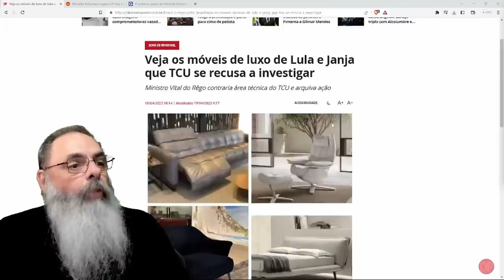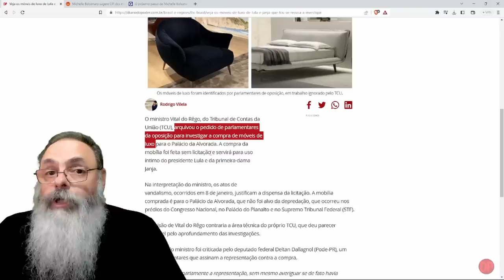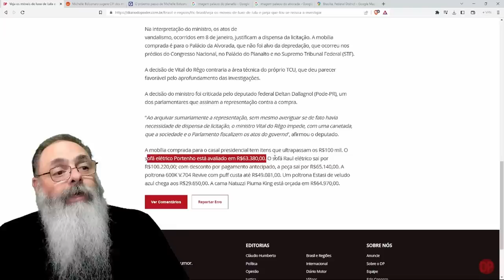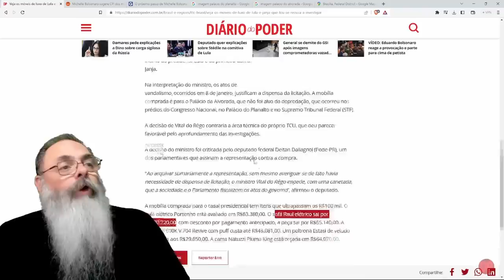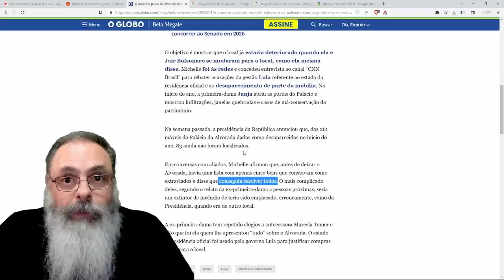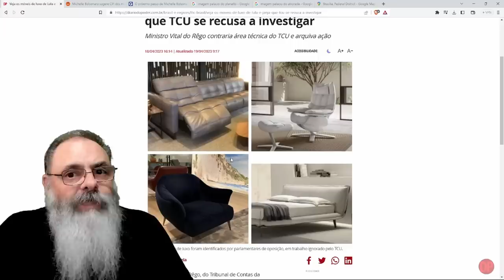TCU se NEGA a INVESTIGAR MÓVEIS de ALTO LUXO apesar de PARECER TÉCNICO e MICHELE pede CPI dos MÓVEIS